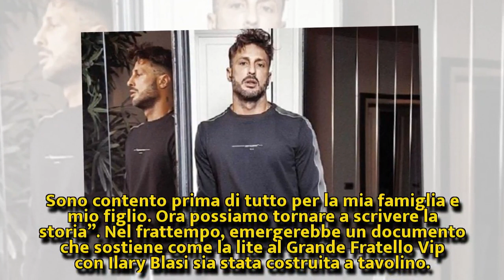Fabrizio Corona, guai col fisco: “Ci deve 14,5 milioni di euro” | Nuova Vita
Fabrizio Corona, guai col fisco: “Ci deve 14,5 milioni di euro”